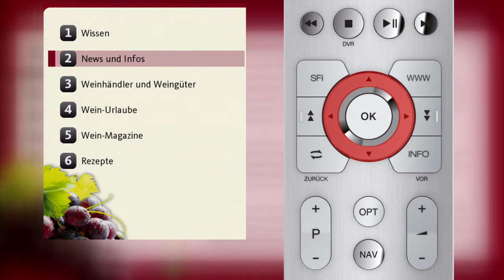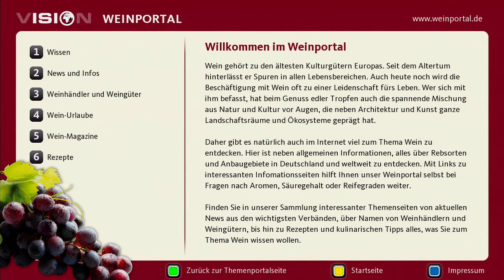ISIO VISION Themenportale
Über ISIO Vision! bietet TechniSat Ihnen ein wachsendes Angebot interessanter Themenportale zu den unterschiedlichsten Themen wie Wein, Reisen, Sport, Wirtschaft und vieles mehr. Die Inhalte werden regelmäßig ergänzt und es kommen weitere Themenportale hinzu -- denn es gibt immer wieder neues zu entdecken!